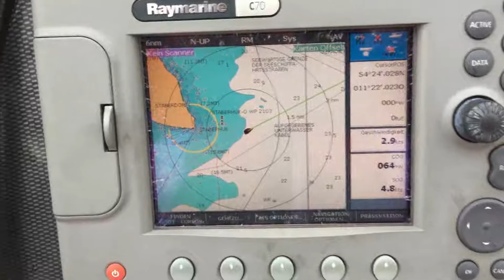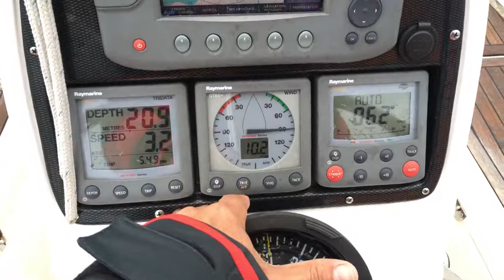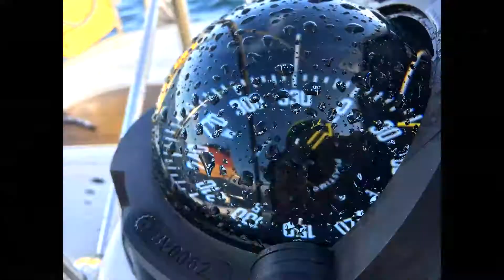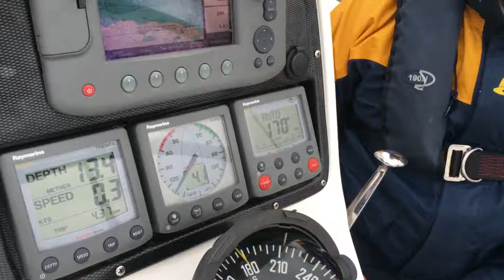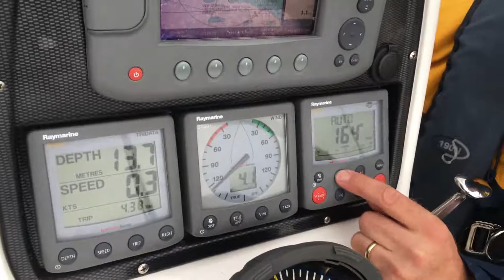Ostsee 2017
Segeln auf der Ostsee im Sommer 2017.
Von der Lübecker Bucht nach Barhöft/Stralsund.